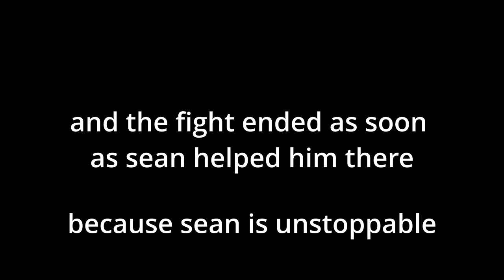ZEMOBILE MAX VIOLENCE FOOTBALL/RUGBY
In this video:
Max Violence Football
Max Violence Rugby
Intense Sumo Matches
And Some Groundbreaking Fights